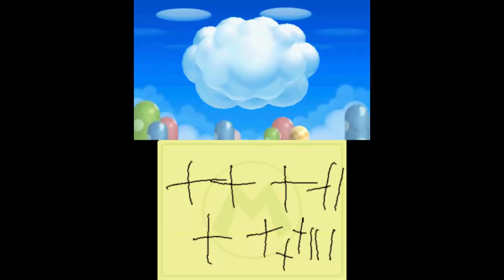Mario Party Island Tour - All General Minigames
Every single general minigame in Mario Party Island Tour for the 3DS.
00:00 Claiming the Cube
00:47 Rope a Slope
1:40 Tragic Carpet Ride
2:15 Stretch Run
3:33 Grid is Good
4:53 Color Me Fast
5:22 Musical Snares
6:16 Buzz a Fuzzy
7:32 Cannonball!
8:07 Goomba to Maneuver
9:15 Kabob and Weave
10:12 Tap Dash
11:07 Tanks a Lot
11:49 Xylophone Home
12:50 Mild Gunman
13:43 Spin the Bubble
14:51 Rat-a-tat-Flat
15:42 Tile Savvy
16:11 Hide 'n' Splat
16:58 Slow Glide
17:53 Sub Trouble
19:25 Garden of Eatin'
20:45 Peep a Peepa
21:41 Puzzle Pronto
22:15 Truckin' and Cluckin'
23:08 Color Correction
23:35 Get Reel
24:49 Top This
25:46 Slip 'n' Slip
26:36 Pachinko Wizard
28:02 No-Traction Action
29:01 Blown Hover
30:14 Slow G
31:48 Spin and Bear It
33:13 Fisticlouds
33:52 Starring Artist
35:06 Pokey Corral
35:51 Hare Today
36:39 Great Bars of Fire
37:12 Deck Hunt
38:17 Paddle Skedaddle
39:25 Fuel Me Once
40:45 Git Along, Goomba
41:40 Cheepers Keepers
43:01 Drive for Show
43:51 Hop Til You Drop
44:39 Helter Shellter
45:58 Meteor Melee
46:47 Bumper Thumper
47:33 Horror Harriers
48:07 Cheep Diamonds
50:24 Slip Not
51:04 Trounce 'n' Bounce
51:49 Mad Ladders
52:42 Squish You Were Here
53:37 Go with the Flow
54:44 Pool Buoy
55:39 Amp My Style
56:35 Magmathon
57:16 Shrub Hubbub
58:08 Quickest Cricket
59:05 Diamond-a-Dozen
1:00:03 Flip Out
1:01:02 Bob-omb Aplomb
1:01:50 Gyro for the Gold
1:03:19 Point 'n' Shoot
1:04:31 Match Faker
1:05:29 Sky'd and Seek
1:06:44 Utter Nonsense